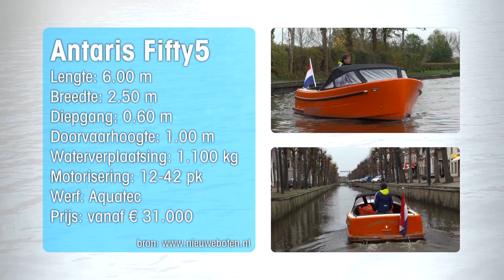Antaris Fifty5 sloep - vaarTV sloepentest │ Antaris®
De Antaris Fifty5 sloep wordt getest door Epco Ongering van VaarTV.  een mooie en compacte sloep van net geen 6 meter. Sommigen vinden dit een kleine sloep, voor anderen is 6 meter een grote sloep u mag dit zelf invullen.

De sloep is zeer stabiel en heeft veel opbergruimte. De Antaris 55 is een echte Hollandse sloep. Zowel het polyester casco als de afbouw wordt gedaan in Nederland. Wilt u graag een snelle sloep kopen? dan bent u bij de Antaris 55 aan het juiste adres. Met een 42 pk dieselmotor krijt u een planerende sloep.  Het sloep onderhoud is relatief laag omdat het een polyester casco is.

U kunt de rondzit ombouwen tot zonnebed, waardoor u tevens een sloep met slaapplaatsen krijgt. Ideaal om een nachtje weg te gaan.

U vind alle specificaties, foto's, tekeningen, brochure en prijslijst op de Antaris Fifty5 pagina via onderstaande link.
Tevens kunt u hier uw eigen Antaris 55 samenstellen in de sloepen configurator. Zo komt uw droomsloep wel heel dichtbij.

De Fifty5 is ook verkrijgbaar als elektro sloep

Lengte 5.90 m.
Breedte 2.50 m.
Doorvaarthoogte 1.00 m.
Diepgang 0.60 m.
Gewicht ca. 1.100 kg
Trailerbaar JA

Aquatec / Antaris
De Zwaan 28
8551RK  Woudsend
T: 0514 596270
info@antarissloepen

Kijkt u voor een actueel aanbod van alle nieuwe, demo en tweedehands Antaris sloepen op onze website werfoccasion